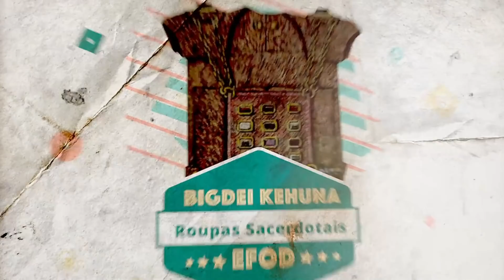Por que os arqueólogos QUEREM TANTO ENCONTRAR ESSE OBJETO?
Uma das peças mais fantásticas do Sumo Sacerdote se chama Urim e Tumim.
O que era o Urim e Tumim?
Por que era tão importante?
E qual o grande segredo que ele escondia?
A Bíblia traz algumas passagens curiosas sobre o poder que esse objeto sagrado possuía.
O Urim e Tumim era um pergaminho, onde estava escrito o nome sagrado de Deus.
Esse pergaminho era colocado dentro de uma fenda no peitoral.
Além de ser uma das vestes obrigatórias do Sumo Sacerdote, era utilizado de forma profética.
Quando havia uma dúvida crucial, por exemplo, no caso de uma guerra iminente, o Rei de Israel ia até o Sumo Sacerdote e consultava o Urim e Tumim.
Então luzes se acendiam, iluminando as letras das pedras do peitoral.
Dessa forma milagrosa, vinha a resposta divina.
Várias vezes o Urim e Tumim foi decisivo na história bíblica.
Você sabe em que fatos históricos importantes ele foi utilizado?
Que decisões mudaram o curso da história?
Venha aprender sobre o URIM E TUMIM, a mágica veste do Sumo Sacerdote

Aprenda de uma vez por todas a Cabalá, o Hebraico e as Escrituras Sagradas de forma verdadeira. A única Academia com aulas em português com rabinos formados pelo Rabinato Central de Israel. Estude com uma equipe que se importa com você! Tenha contato próximo e direto com os Rabinos e faça parte da comunidade mais vibrante de todo o Brasil! Desperte a conexão esquecida entre você e sua origem.

CAPITULOS:

0:00 - Para que se usava o Urim e Tumim?
2:14 - Moises e Josué
3:25 - O Pecado de Saul
5:00 - O Rei David
6:30 - Divisão da Terra de Israel
7:16 - Neemias
8:21 - O que é o Urim e Tumim?
10:00 - Como era a consulta do Urim e Tumim?

SOBRE O RABINO RONY GURWICZ:

Rabino Rony Gurwicz se formou Rabino pelo Rabinato Central Ortodoxo de Israel em 2002, e desde então tem se dedicado a inspirar pessoas a fortalecerem o seu contato com Deus.

No ano de 2002 ele foi o Rabino Chefe da maior comunidade do Rio de Janeiro por 5 anos. Após voltar a Israel começou a dar aulas em Casas de Estudos (Yeshivot) prestigiosas em Israel.

Atualmente é o fundador do maior projeto de judaismo da america latina, a Academia de Moisés